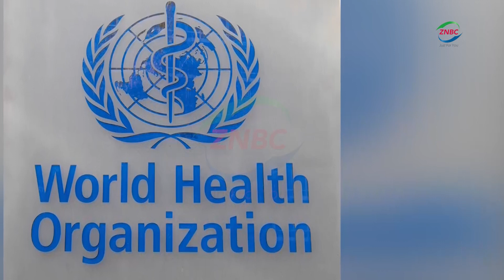MATERNAL DEATHS DROP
By Falless Zulu

Zambia has recorded progress towards reducing maternal deaths.

Minister of Health SYLVIA MASEBO said this in a speech read on her behalf by Ministry of Health Permanent Secretary-Administration, GEORGE SINYANGWE during the World Health Day Commemoration in Lusaka.